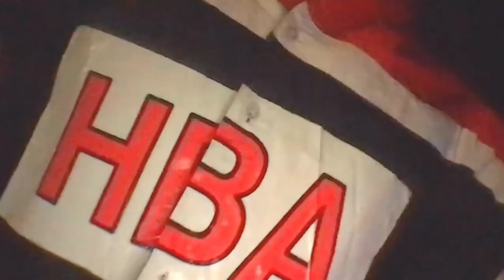Playboi Carti - EVILJ0RDAN (High Quality)